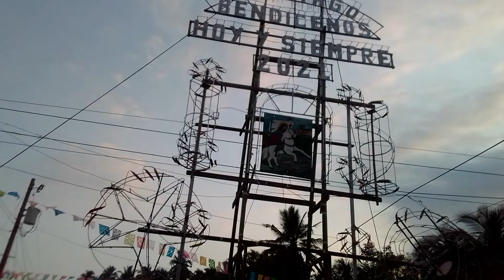que felicidad estar en la casa de Dio 🏰🏰🌷🌹🥀